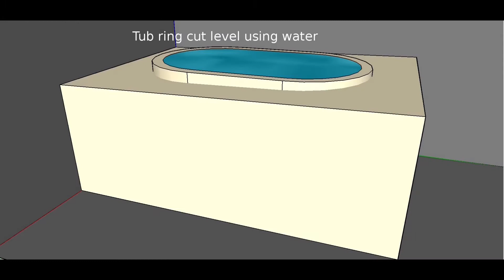Hemiunu's Secrets Trailer - Abu Rawash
This is a trailer for a series of videos on how I believe the Great Pyramid was built.